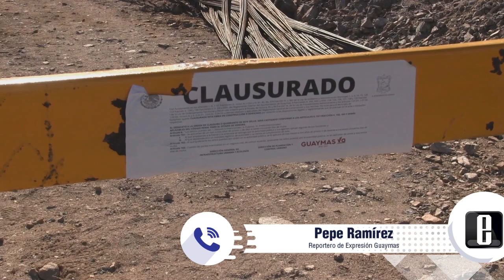Playas en Guaymas siguen privatizadas, delegado de la Profepa de AMLO no da la cara: periodista